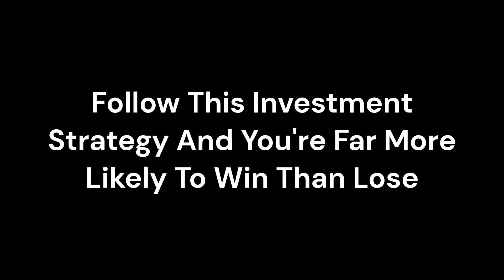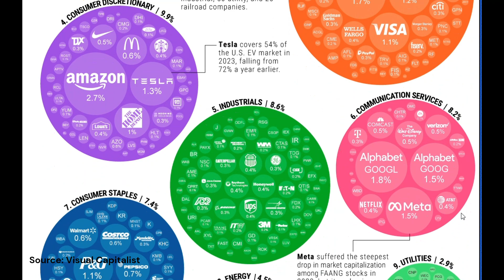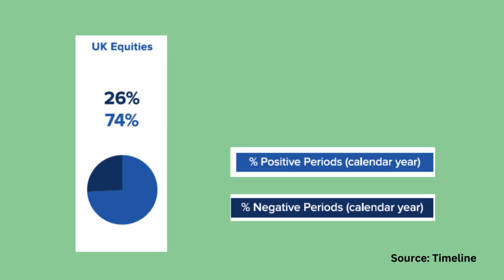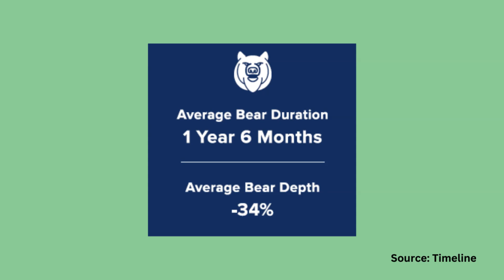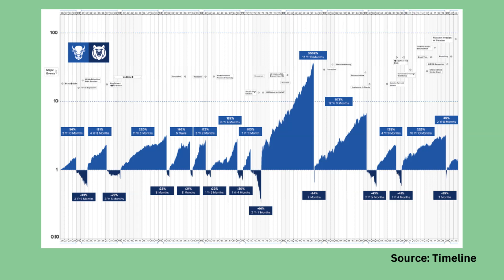Why Investing In Global Equities Is Far More Like To Produce Great Returns Rather Than Not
To be successful at investing is pretty easy and the odds are actually in your favour.

Investing in the shares of the great companies of the world is also known as investing in global equities.

These are the companies that you buy goods from and use services from every day. You become an owner of these companies and share in the profits.

Over the last 96 years the global equities sector has delivered a positive return 77% of the time.

Even UK equities alone have delivered a positive return 74% of the time. Meaning there has only been 25 years since 1926 when the return on UK equities was negative.

In fact, there has only been five years when UK equities produced a negative return between -10% and -20%, three years when the return was between -20% and -30% and only one year (1974) when the return was lower than -30%.

In the investing world a ‘bear market’ is when the price of equities has fallen 20% below its last peak.

A ‘bull market’ is the opposite. It happens once the price of equities has risen 20% from its last low.

In the UK, over the last 96 years, the average bear market has lasted one year and six months. With an average return during these periods of -34%.

The average bull market has lasted seven years with an average return of 496%.

What’s more, the biggest gains always follow the biggest falls.

The greatest tactic an investor can use is remain patient and wait. Let the games play out because the investment odds are in your favour.